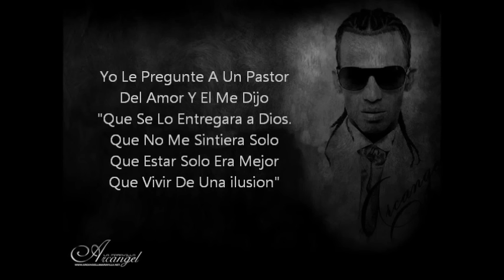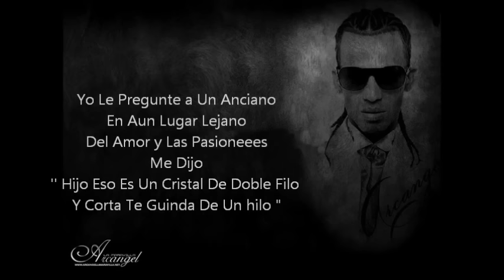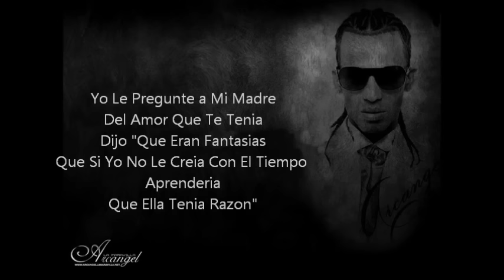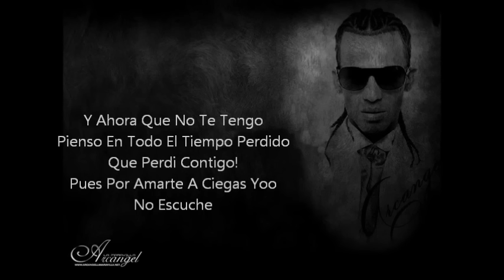arcangel - por amar a ciegas (letra)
letras de arcangel